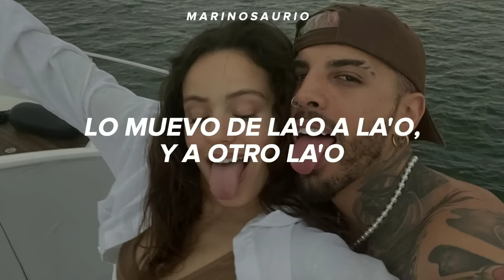ROSALÍA - DESPECHÁ (Letra) || baby, no me llames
frase fav: "baby, no me llames que yo estoy ocupada olvidando tus males" sí que sí 🦖💙

ROSALÍA - DESPECHÁ (Letra)
ROSALÍA - DESPECHÁ (Letra)
ROSALÍA - DESPECHÁ (Letra)

aquí la letra para que cantes a todo pulmón:
Yeah-yeah
Yeah-yeah
Mmm
Con toda' mis motomami', con toda' mis gyale'
Piña colada (sí), no tengo pena (no)
'Toy con la Fefa (wuh), ella es la jefa (sí)
Ella lo baila (yeh), ella me enseña (yeh)
Hoy no trabaja (uh) esta morena (no)
Fuck la fama (eh), fuck la faena (ja)
La noche es larga (eh), la noche está buena (eh)
Mira qué fácil te lo v'y a decir
A, B, C, one, two, three
Que esta motomami ya no está pa' ti
Que esta motomami ya -
Yeah-yeah-yeah-yeah-yeah-yeah
Ey
Yeah-yeah-yeah-yeah
Chris Jedi
Jeje
Ey
Uh, uh, uh, uh
Omega